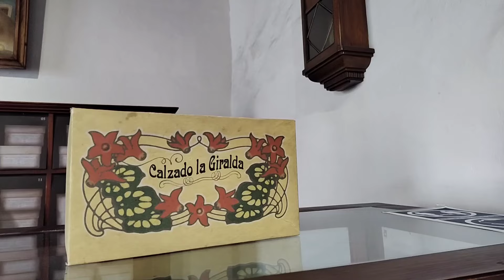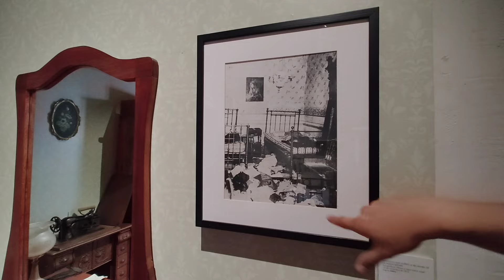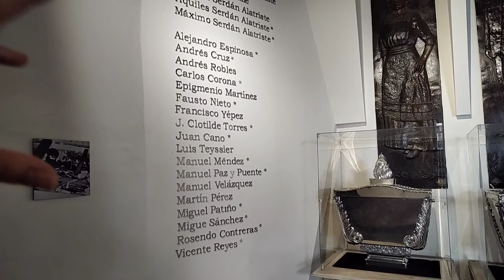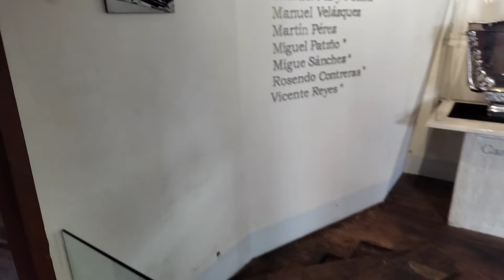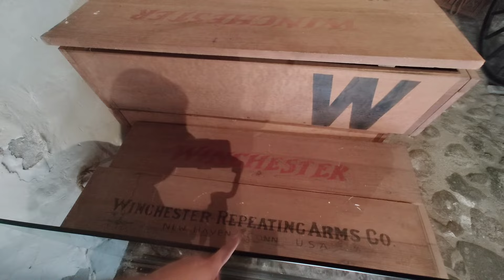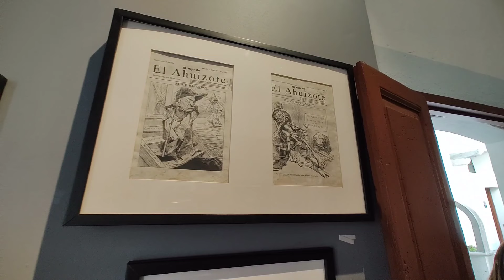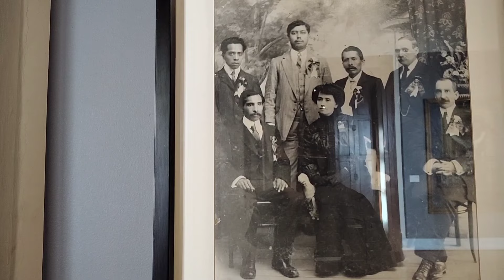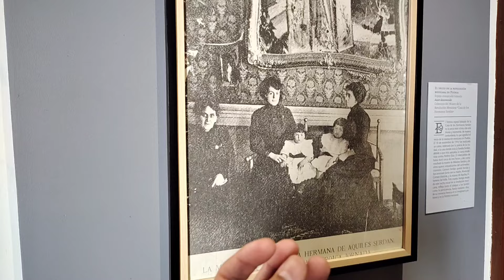Entre Héroes de la Revolución, Casa de los Hermanos Serdán#cdmx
En puebla se encuentra el museo de la revolución Mexicana la casa de los hermanos Serdán, 4 hermanos que iniciaron el levantamiento el 18 de noviembre de 1910 a favor de Francisco i madero, el fin, derrocar a Porfirio Díaz